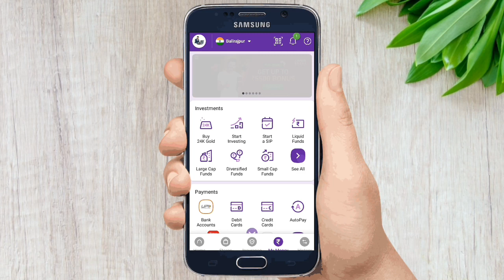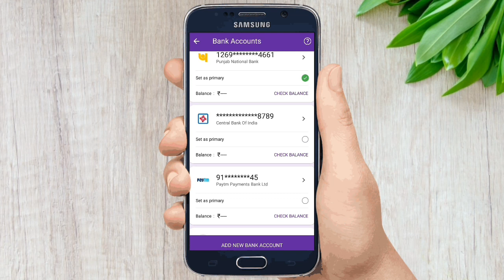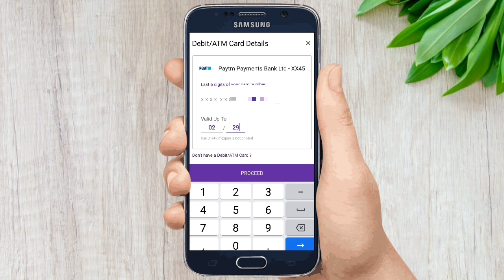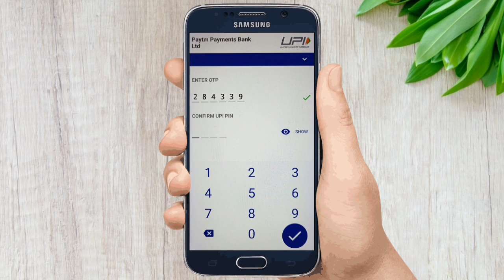PhonePe UPI Pin Kaise Reset Kare | PhonePe UPI Pin Kaise Change Kare | How to Reset UPI Pin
dosto mai aaj ke is video me bataya hoon ke phonepe upi Kaise change / reset kare

Queries Solved.
phonepe upi pin change kaise kare 24 hours,how to change upi pin in phonepe
how to change upi pin in phonepe new update
how to forgot upi pin in phonepe
Follow me on :-
Instragram - mdejaz403